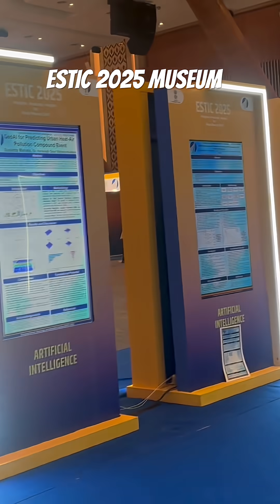Estic Museum adventure: Sessions ✅ Poster presentation ✅ An unforgettable experience! ✨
Join me for a visual tour of my recent trip to the Estic Museum! I was immersed in the world of science by attending thought-provoking sessions and even presented my own poster. The energy was amazing, and the learning was endless.
In this video:
Museum vibes and discoveries
Behind the scenes of an academic presentation
My key takeaways